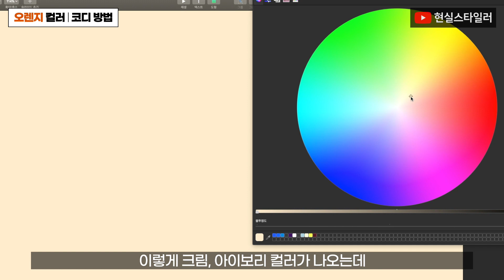옷색깔조합 2탄 : 오렌지색 코디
쉽게 배우는 옷색조합 2탄!
컬러는 참 예쁜데,
어떻게 코디해야 될지 감이 잘 오지 않아
어렵기만 한 오렌지색!
톤온톤 법칙을 활용해 쉽게 코디하는 방법과
실제 코디 예시까지 함께 살펴보겠습니다!